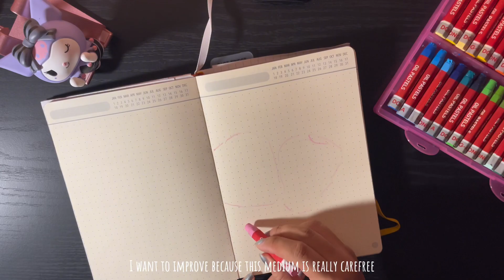Trying oil pastels (2023)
I decided to try to draw with my oil pastels so that I can practice it and I think the strawberries came out fine. I do hope to improve and maybe use a reference next time😆🍓.

🔊 Artist:

Artificial. Music © / smarttoaster